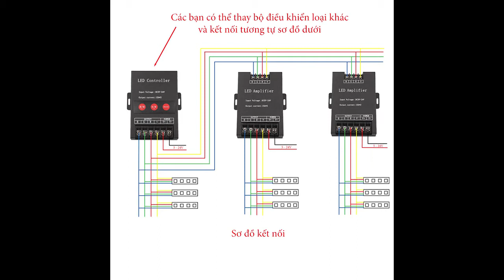Bộ khuếch đại công suất led RGB 45A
🛒 LINK SẢN PHẨM:
☞ Số điện thoại hỗ trợ kỹ thuật: 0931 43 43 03  |  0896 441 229
☞ Địa chỉ cơ sở để bạn đến mua trực tiếp:
+ Chi nhánh 1: số 1 Bùi Xuân Phái, Tây Thạnh, Tân Phú, TP. HCM
🌏 THÔNG TIN KÊNH:
☞ HÃY ĐỂ LẠI COMMENT GÓP Ý CHO NSHOP NHA